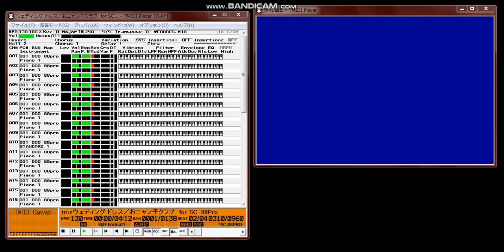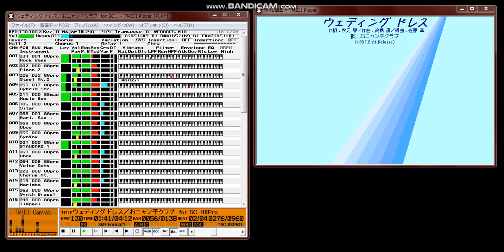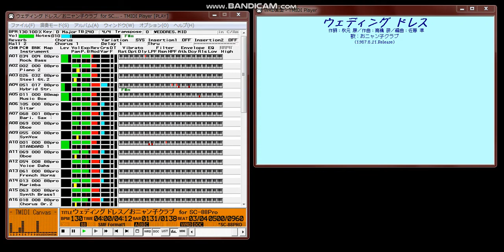【MIDI再生】おニャン子クラブ／ウェディング ドレス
※オフボカールバージョン

【 　曲　名　 】ウェディング ドレス
【　作曲者名　】高橋　研
【　作詞者名　】秋元　康
【アーティスト】おニャン子クラブ
【データ作成者】四谷
【 作成ソフト 】Cakewalk Pro for Win 5.0J
【　対応音源　】SC-88 Pro
【　圧縮形式　】LHA
　今からちょうど10年前に解散したおニャン子クラブのラストシングルとなった曲で
す。

　おニャン子の歌は「学芸会のノリ」とか「所詮色物」とか酷評されていたかもしれ
ませんが、いい曲がいっぱいあると思います。特に高橋研氏作曲の一連の曲はどれも
名曲ぞろいだと思います。おニャン子の作曲家といえば後藤次利氏の方がイメージが
強かったかもしれませんが、高橋氏の曲を最後に持ってきてくれたのは私は嬉しかっ
たです。

　そんなこんなでどうしても打ち込みたかった曲です。佐藤準さんの大袈裟なアレン
ジが好きなんですが、苦しんで耳コピして何とか完成させました。最後の方ちょっと
苦しい所はあるけど…(^_^;)。

　１０年前おニャン子の解散に涙したみなさん、どうぞ当時を思い出してみてくださ
い。

　　　　　　　　　　　　　　　　　　　　　　　　　　　　四谷
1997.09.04